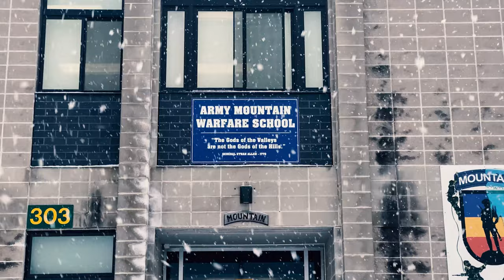Making Mountaineers at the U.S. Army Mountain Warfare School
Students of the U.S. Army Mountain Warfare School's Basic Military Mountaineer Course learn the fundamentals of military mountaineering in January 2022. The AMWS is a U.S. Army Training and Doctrine Command school operated by the Vermont Army National Guard at Camp Ethan Allen Training Site, Vermont. The school teaches basic, advanced and specialty mountain warfare courses to U.S. and foreign service members. Graduates of the school’s basic course earn the coveted Ram’s Head device and the military mountaineer additional skill identifier. (U.S. Army National Guard video by Sgt. 1st Class Zach Sheely)